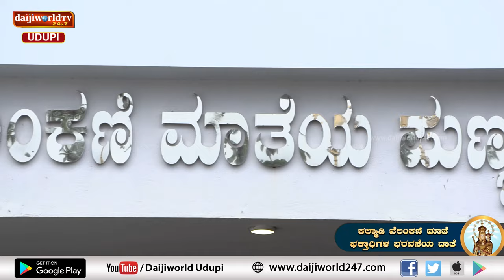ಕಲ್ಮಾಡಿ ವೆಲಂಕಣಿ ಮಾತೆ ಮಹಿಮೆ ಮತ್ತು ವಾರ್ಷಿಕ ಮಹೋತ್ಸವದ ವಿಶೇಷ ಕಾರ್ಯಕ್ರಮ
ಜನರ ಕಷ್ಟ ಕಾರ್ಪಣ್ಯಗಳಿಗೆ ದನಿಯಾಗಿ ನಿಂತಿದ್ದಾಳೆ ಕಲ್ಮಾಡಿ ವೆಲಂಕಣಿ ಮಾತೆ
 ಈ ಮಾತೆಯ ಪವಾಡಗಳಿಗೆ ಸಾಕ್ಷಿಯಾಗಿದ್ದಾರೆ ಭಕ್ತ ವೃಂದ